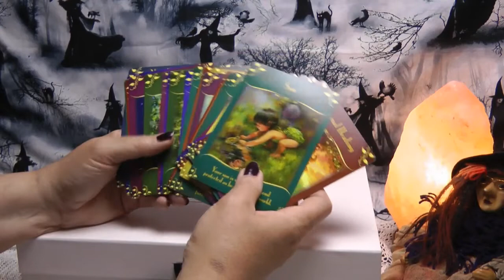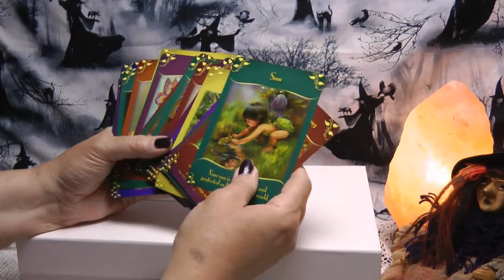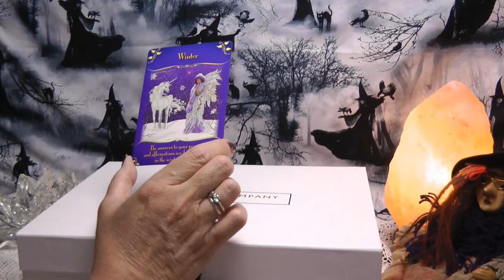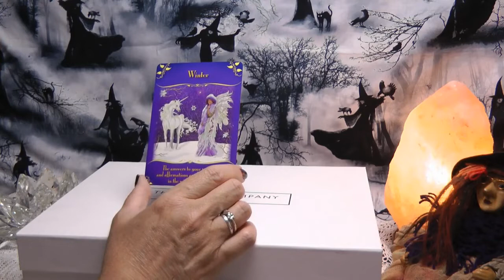CRYSTALS - DOREEN VIRTUE - WIZARD OF OZ & MORE - TAROTANDTEATUESDAY 2020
Topics covered crystal healing, Doreen Virtue deck, terrible knitting lol. wizard of oz.

WEEK 7 OF THE CHALLENGE SORRY FOR THE SOUND DIPPING UP AND DOWN SLIGHTLY
THINK THE FRILL ON MY BLOUSE WAS MUFFLING IT NOW AND AGAIN DOH! LOL

RE THE CRYSTAL GRID ROUND YOUR BED USE 4 TERMINATED QUARTZ CRYSTALS PIECES  I.E QUARTZ WITH POINTS ON ONE END OF THEM, ALSO A PIECE OF SNOWFLAKE OBSIDIAN, PLACE THE FOUR QUARTZ CRYSTALS ONE AT EACH LEG OF YOUR BED WITH THE POINTS FACING INWARDS, AND THE SNOWFLAKE OBSIDIAN PLACE AT THE BOTTOM OF YOUR BED INBETWEEN THE TWO LEGS... TRY IT AND SEE HOW IT WORKS FOR YOU, I COULDN'T FIND ANY LINKS SHOWING EXAMPLES BUT THERE IS A LOT OF INFO ON THE NET ABOUT CRYSTAL GRIDS:-
Link to Brandy's channel please show some love and support

Link to HauntedWhispers channel which she has a lot more content on her instagram re her crafts.

To anyone out there who is interested in uploading a video for this challenge i will link the original video to tell you what it is all about
as it was set by a you tube friend of mine being V love & Crystals,
she is a lovely young lady who is making a great name for herself and helping other tarot readers get their name known and helping to grow the tarot community: :-)

Here is the link to the intro of the challenge on V's channel

And this is the link to the playlist that she will be uploading
every one who takes part their videos:-